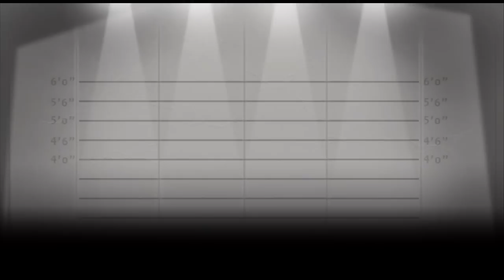Blue Toad Episode 3 complete PS3 HD 4/4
Complete Tutorial from Blue Toad Murder Files Episode 3. This walkthrough includes all answers and all trophies for episode 3. Have Fun, leave feedback.